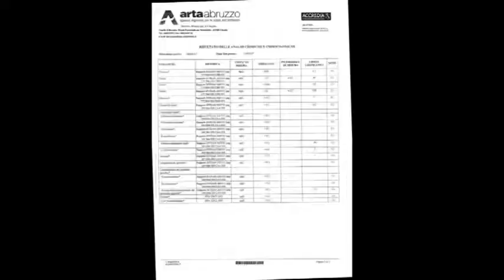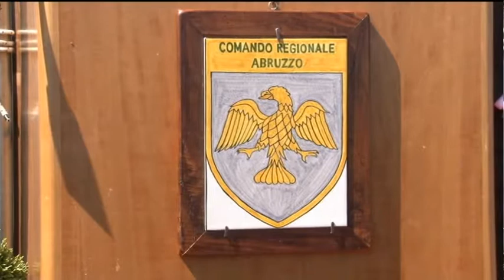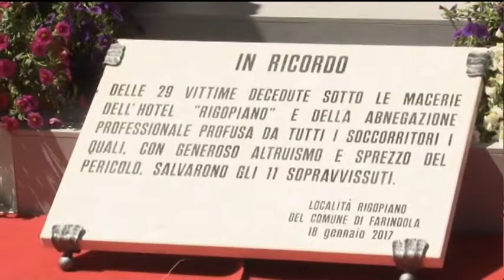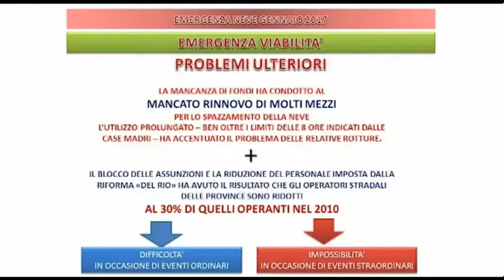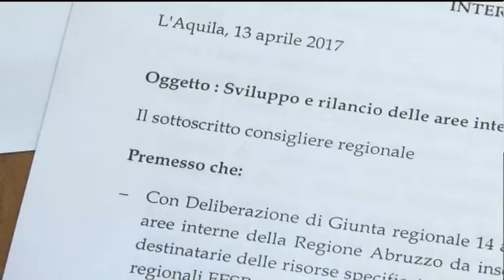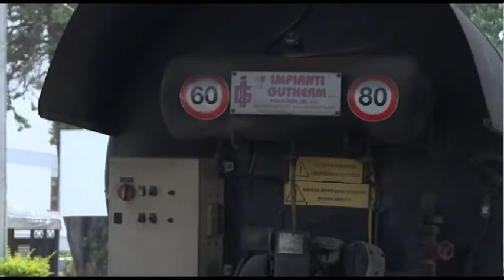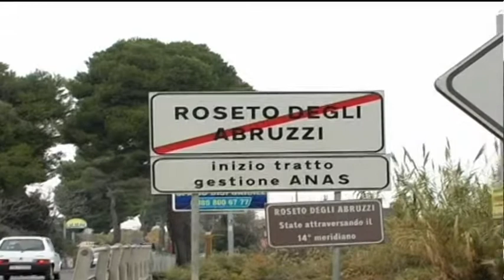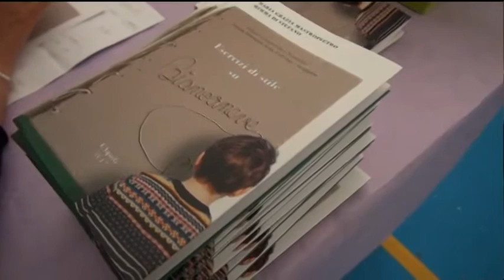TgSei edizione della notte sabato 13 maggio 2017